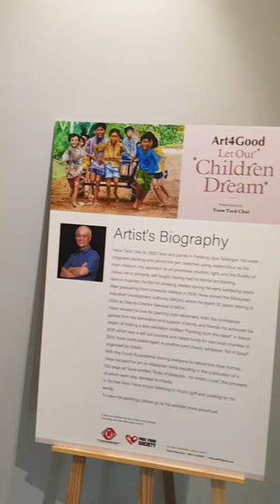Art4Good: Let Our Children Dream Charity Art Exhibition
Self-taught artist, Yeow Teck Chai, held a charity art exhibition at the main concourse of BSC Shopping Centre last week. Proceeds from the sale of watercolour paintings, oil paintings, and coffee table books were in aid of the Society for the Severely Mentally Handicapped Selangor & Federal Territory (SSMH) and Free Food Society.

Fellow artist Oon Soon Keat contributed his oils to the cause, and so did Tan Sri Rafidah Aziz, former Minister of International Trade and Industry of Malaysia, who contributed her acrylic pieces.